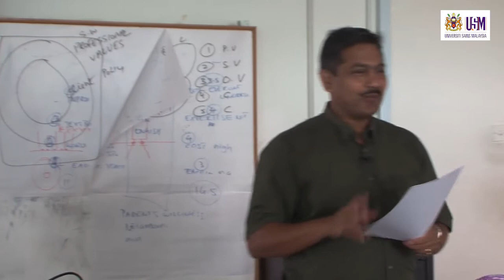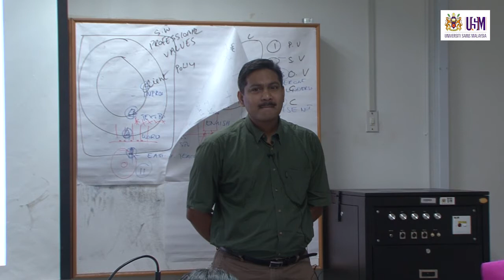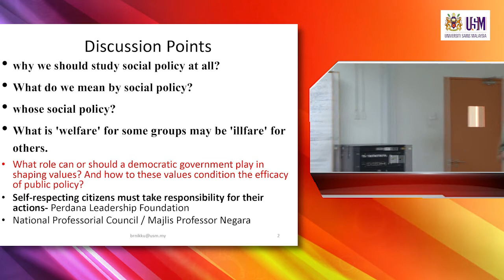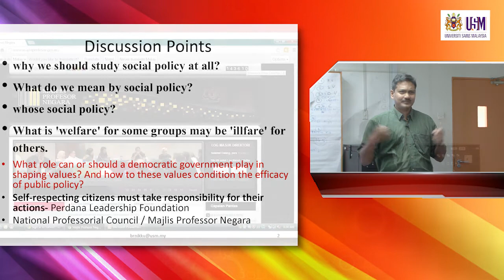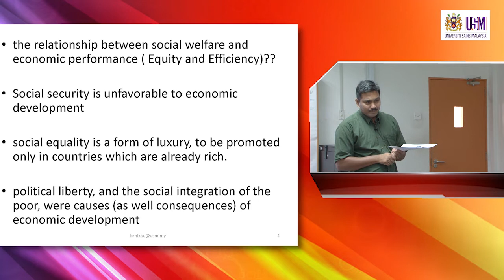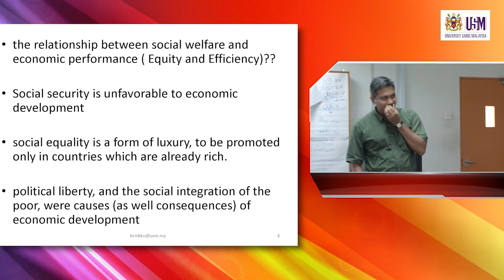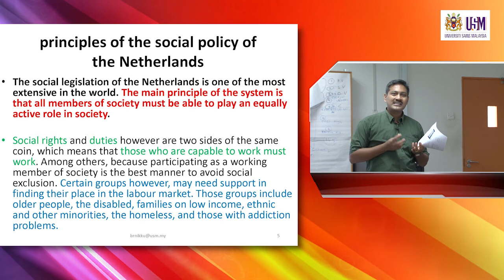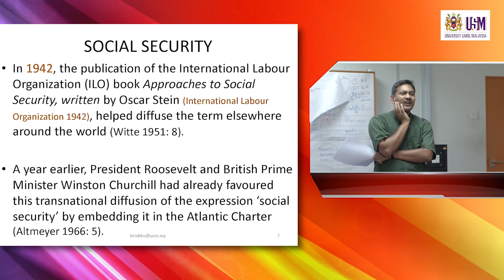SSW503 Lecture 15 October 2012 (Part 1)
Part 1 - Values and Principles in Social Policy
SSW503 Social Policy and Social Services
Dr. Bala Raju Nikku